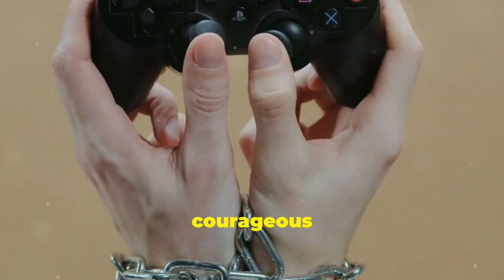Top 10 Sobriety Resources To Help You Avoid Early Pitfalls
Struggling with addiction recovery?

Discover essential sobriety resources to avoid common pitfalls and stay on the path to a healthier life. Learn about effective substance abuse treatment options, including sober living, relapse prevention strategies, and supportive counselling services.

Explore the benefits of rehabilitation programs and find reliable support groups to connect with others in recovery. Discover innovative sobriety apps and addiction hotlines for immediate assistance.

This comprehensive guide provides valuable information to help you navigate your recovery journey and achieve long-term sobriety.